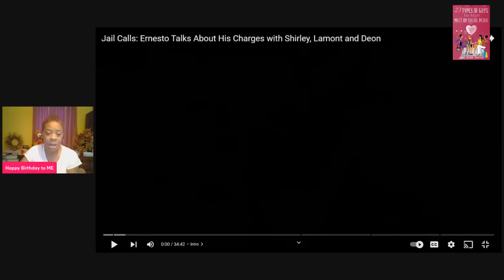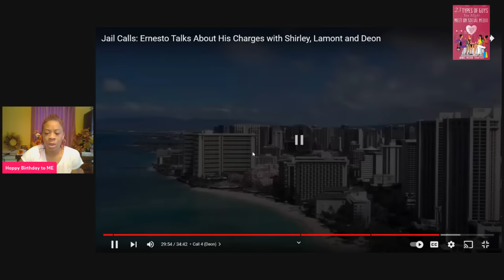JAIL CALLS Ernesto Williams Tells Shirley Strawberry That He's COMING HOME!? Steve Harvey,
Thank you for all the HAPPY BIRTHDAY BLESSINGS & WISHES.
To show me BIRTHDAY LOVE @ $janicehylton

Pre-Orders book " Praying the 7 Spirits of the Lord Upon Your Children" @

1. 23 Types of Guys You Might Meet @

2. The Naked Wife @

3. 10 Years a Girlfriend @

4. Moments of Gratitude @

5. In Christ I Am @

6. How to NOT Give Boyfriends, Husband Benefits @

7. Word of Wisdom Journal @